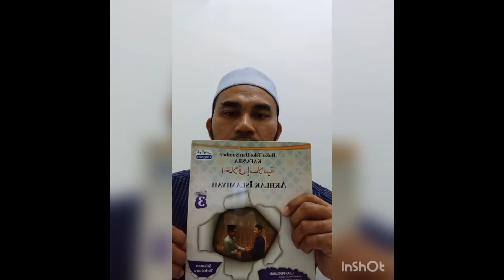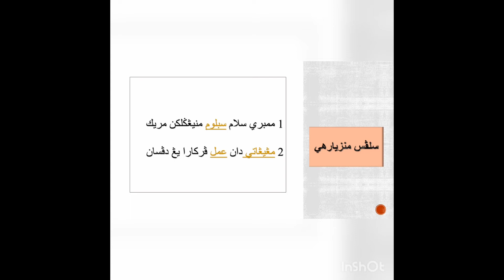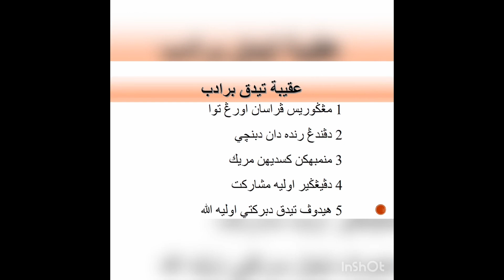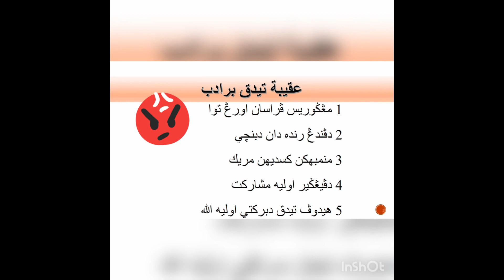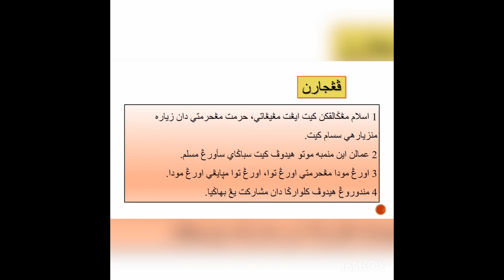AKHLAK ISLAMIYAH TAHUN 4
VIDEO PEMBELAJARAN TAHUN 4
SUBJEK AKHLAK ISLAMIYAH
DISEDIAKAN OLEH : USTAZ AINUDDIN